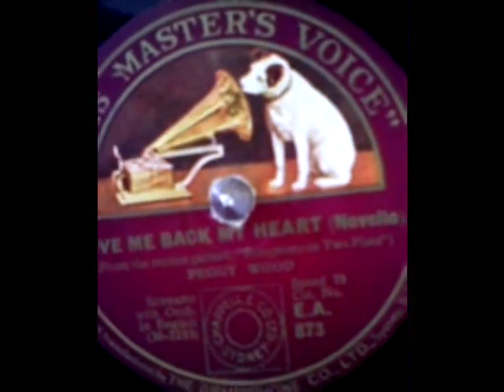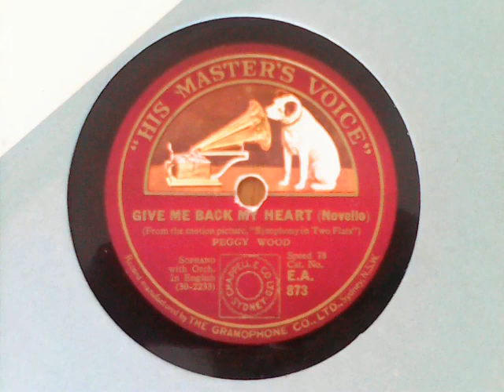Give Me Back My Heart - Peggy Wood; soprano with orch. in English)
Recordings from my 78s collection:

Give Me Back My Heart (film, ‘Symphony in two flats’) / (by Peggy Wood; soprano with orch. in English) – HMV E.A. 873, matrices Bb 18498 I; 30-2233

flipside of:

Exactly Like You (by Patrick Waddington, Baritone with two pianos in English) – HMV E.A. 873, matrices Bb 19840 II; 30-3901

[NB: matrices convention is identical to that seen on the ZONOPHONE green label (qv), bearing a superscripted, presumable, take No. apposed above a triangle mark suffixed to the non-hyphenated matrix on the runout]